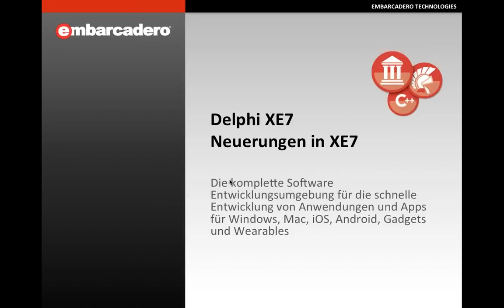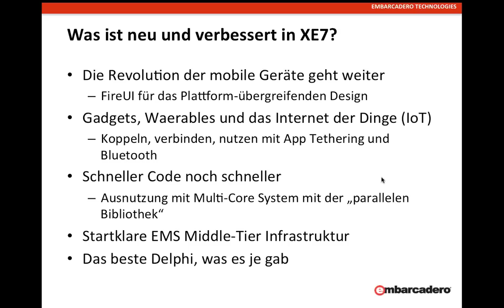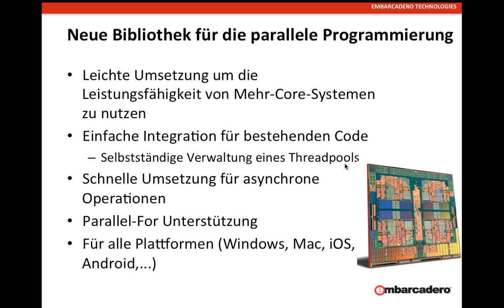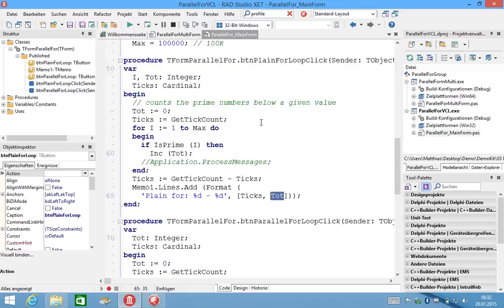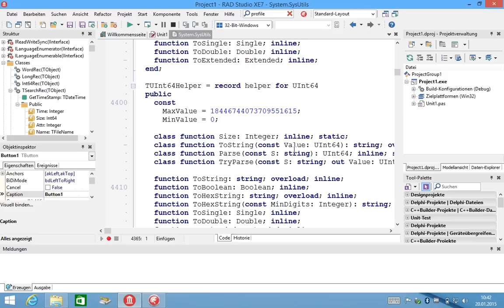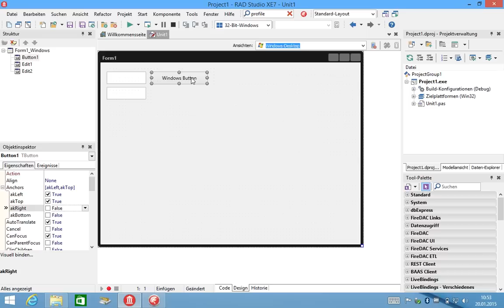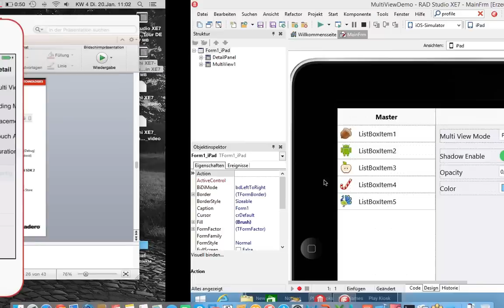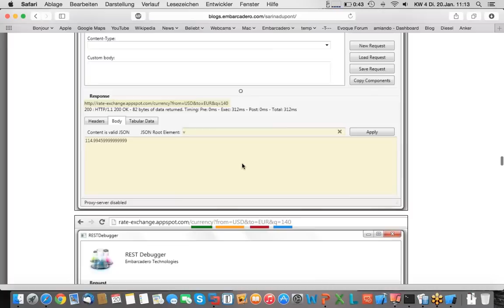Delphi XE7 Neuerungen in XE7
Webinaraufzeichnung vom 20. Januar 2015: Delphi XE7 - Neuerungen